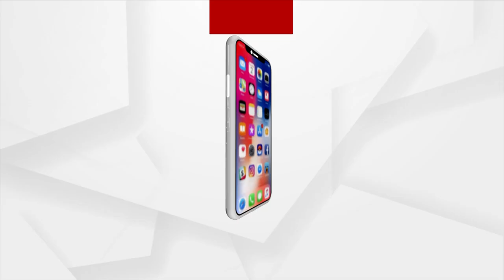Devotees Protest Against Bairi Naresh's Controversial Comments On Ayyappa Swamy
Ayyappa Swamy Devotees Protest Against Bairi Naresh Controversial Comments On Ayyappa Swamy.